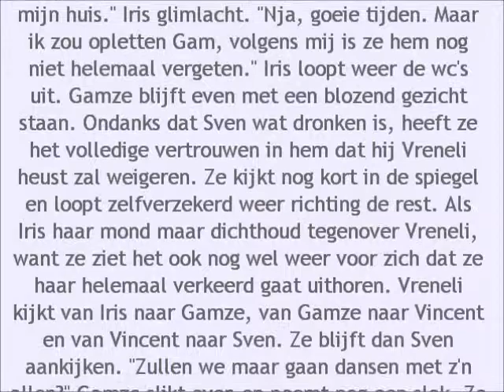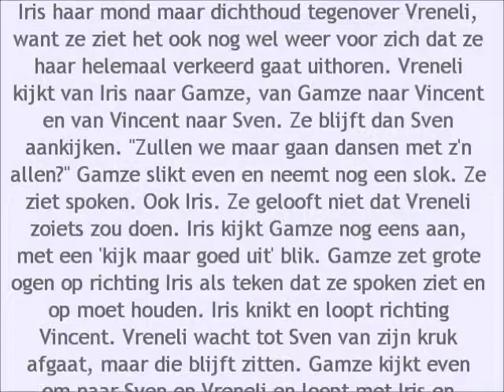Iris & Gamze Story - Aflevering 68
Powered by Célyne & Lize